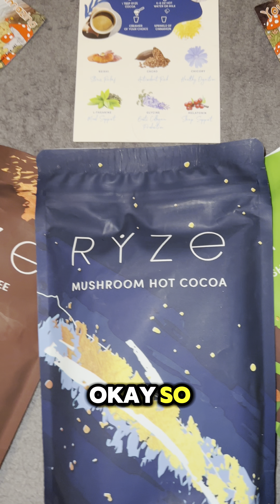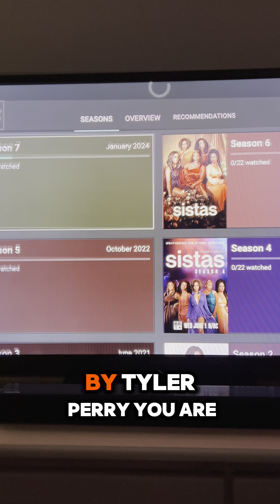Have You Tried Mushroom Cocoa? The Surprising Superfood Drink! 🌟🍄| TikTok Shop @ NaturalGyalTiff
In this video, I dive into the delightful world of Mushroom Cocoa! 🍫✨ Have you ever wondered how mushrooms can enhance your favorite chocolate drink? Join me as I explore the benefits, flavors, and unique recipes that make this superfood a must-try! Whether you're a health enthusiast or just someone looking to spice up your beverage game, you won't want to miss this.

If you like the video please make sure you give it a 👍🏽! Thank you for the support! 😘